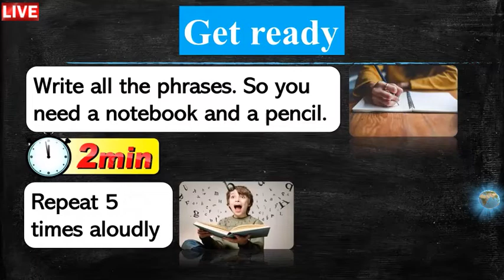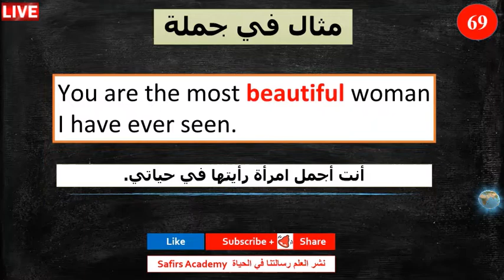اهم 1000 كلمة انجليزية في دقيقتين شرح كيفية استخدامها في جمل والمرادفات safirs academy 69 beautiful